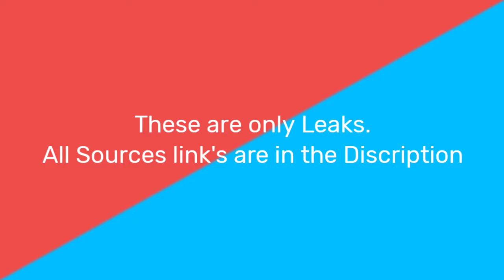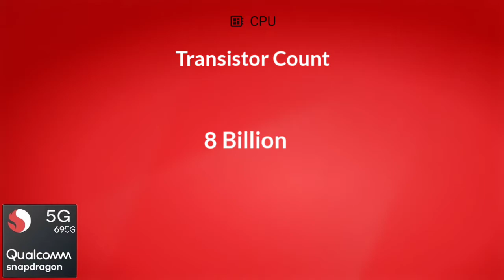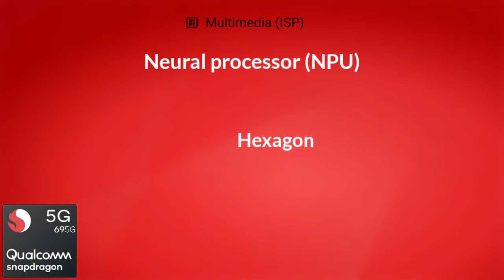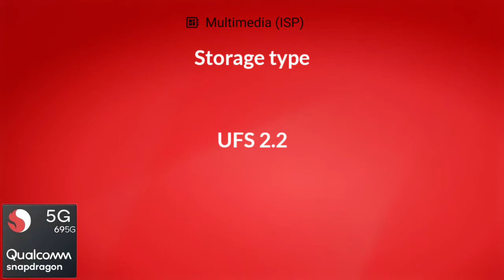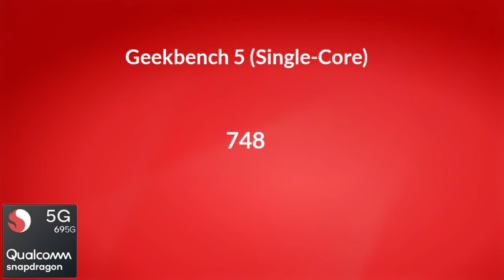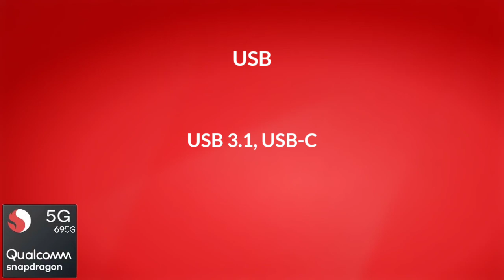Qualcomm Snapdragon 695G | Antutu Benchmark & Specification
By :- Gadget Master 99 (GM99)